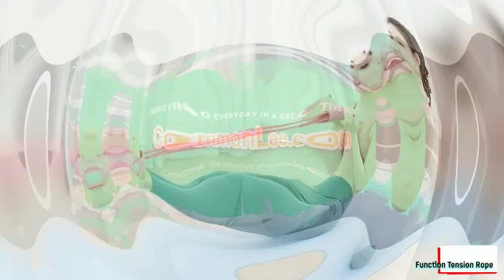exercise belt for sale-contact us-உடற்பயிற்சி பெல்ட் விற்பனைக்கு - எங்களை தொடர்பு கொள்ளவும்